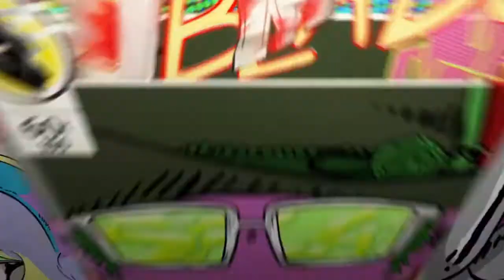Call of Duty Cold War Die Maschine poradnik odc 2 easter egg